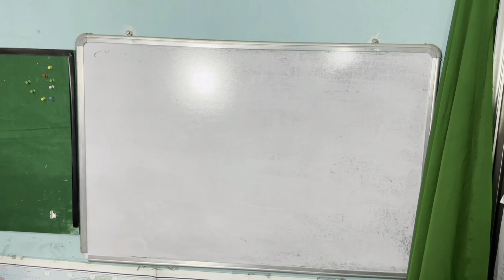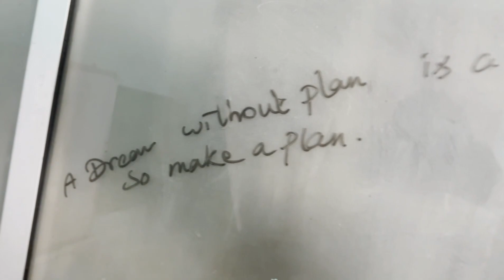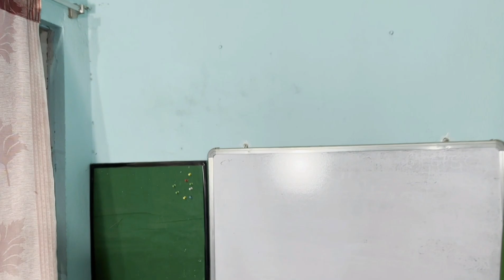Our small YouTube setup tour | How we shoot our videos for helping aspirants | Biswajit Dash